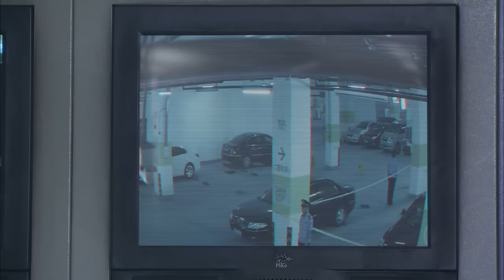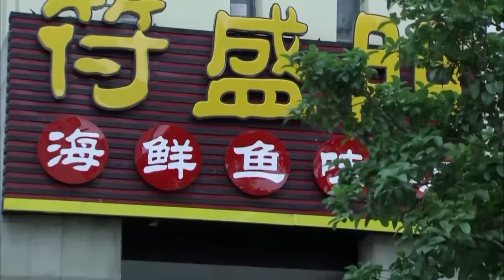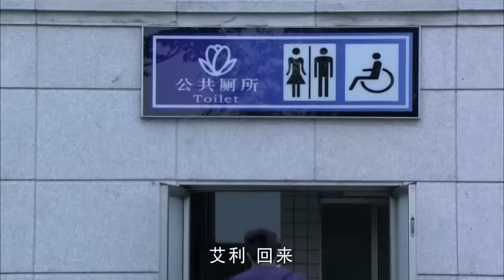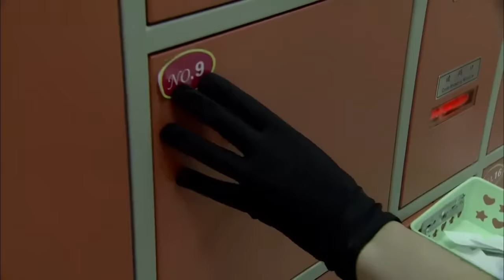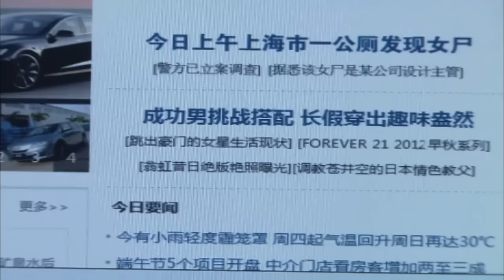【2022最新电视剧】围猎 14丨阴狠狡诈的高官与手段过人的美女，一场惊险刺激的权色游戏 (悬疑/犯罪/刑侦)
►剧情介绍：该剧以代号803的中国刑警为原型，真实讲述了他们侦破的经典案例，生动塑造了一线刑警的形象。剧中，在现代化飞速发展的时代，雷震霆、司徒敏、武天阔、李心畅等中青年干警侦破一宗宗罪案，打击犯罪，破获经济诈骗，千里缉凶，网上追逃，通过和罪犯的斗智斗勇，除暴安良，维护了百姓安宁， 捍卫了法律尊严。we owns the exclusive copyright of all the contents published on the channel.